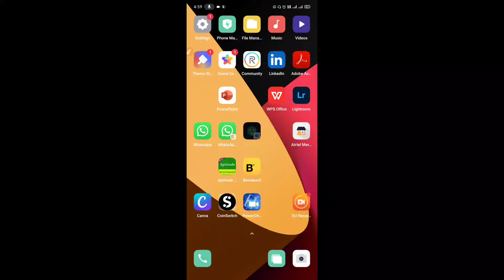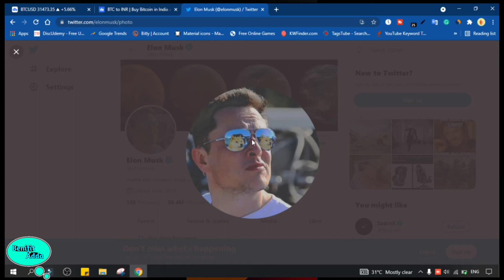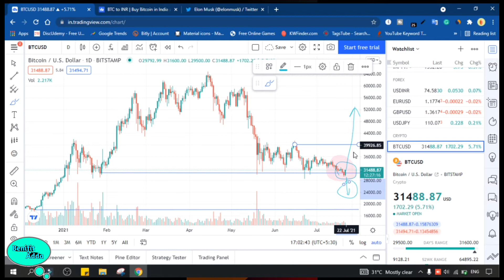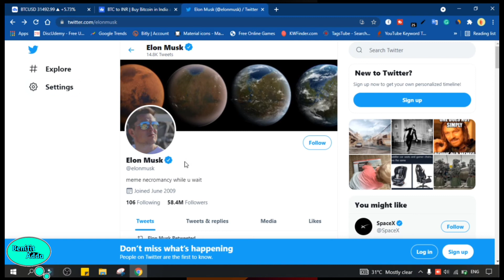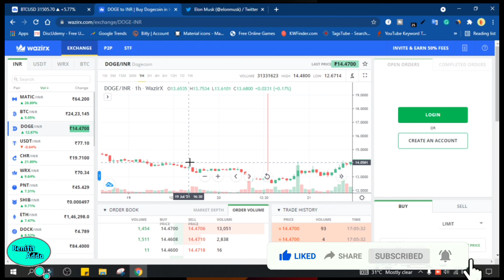Bitcoin📊 Growing Up 🔥 Today Market Analysis ⚠️ Doge Analysis।।Earn from Crypto Currency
Bitcoin📊 Growing Up 🔥 Today Market Analysis ⚠️ Doge Analysis

Is video me sabse easy Trick ke bareme baat kiye he..
Isko Karne ke liye ye video dekhiye,

                 😘अगर Video पसंद आयिहे तो प्लीज़😘
        ✡ Comment करना मत भूलें  ✔

Join CoinSwitch Kuber:🔥

About:
Benifit Adda is a Technical YouTube Channel where You will find everything about Tech all in Hindi..
✔ All in Hindi ✔